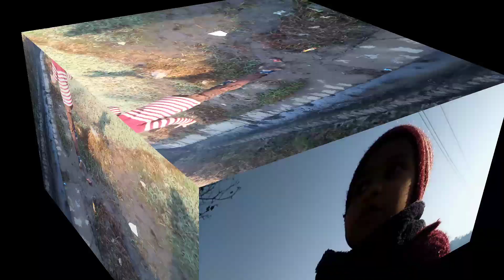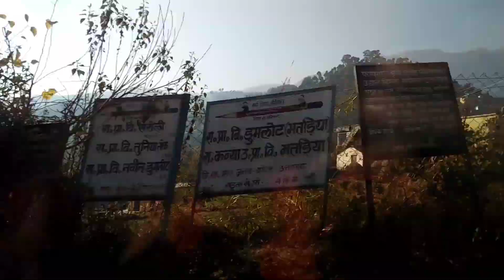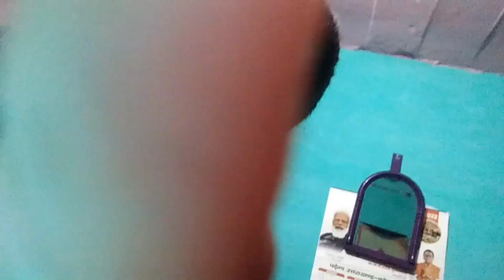my first vlog Nani Ke Ghar Se mummy ke Nani ke ghar Tak